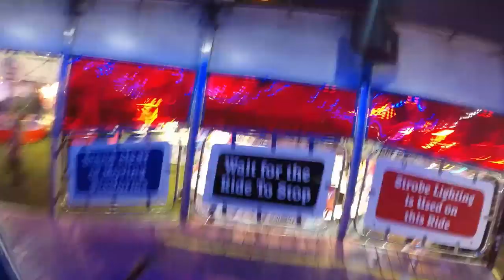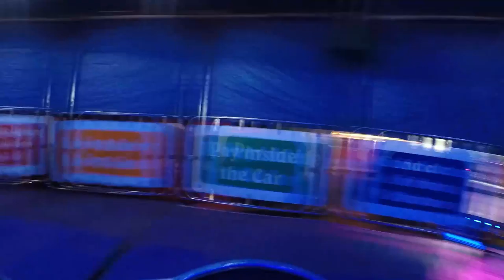Nottingham Goose Fair 2019 Vlog Ft.TripsWithDaz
Join Ross, Sophie and Daz (TripsWithDaz) on their night at the incredible Nottingham Goose Fair! The biggest, busiest and best fair we've been to so far (and the most expensive) but what an amazing night!
The fair is full of typical fairground rides like Waltzers, Sizzlers, Dodgems, Frogs, Miamis, Ghost Trains, Rotor, Superbowl etc but there were so many unique and bucket list rides for us that we've been wanting to ride for a long time, it was well worth the expense. Rides like Cy Abbott's New York New York (Superbob), Ice Jet (Matterhorn), AtmosFear, Rock Rage, Megaspin, Skid, King Loops, Jumper Jumper/Skate Jumper and X-treme (TopScan). Not to mention Over The Falls (Booster)! Watch to find out if Sophie fulfilled her promise of doing a Booster as a thankyou for 150 subscribers!
Of course we rode a couple of Waltzers while we were there too.
Other rides there include Freak Out, StarGate, Reverse Bungee, 2 Magic/Wild Mouse coasters, Giant Wheels, Star Flyer and a Super Trooper.
It was also great to meet a subscriber and fan of the channel, and it was nice to meet Connor from Payneful Vlogs (off camera though).
This fair was an amazing experience and we'll definitely be returning next year. Prices are high so be prepared to spend a lot of money there, and arrive early if you can as they actually put the ride prices up later in the night! Parking is available at various Park & Ride locations around Nottingham, with trams that will take you right to the fair. After 4pm you can get a £5 group ticket for unlimited tram travel for up to 2 adults and 3 kids. Definitely the easiest way to get to the fair.